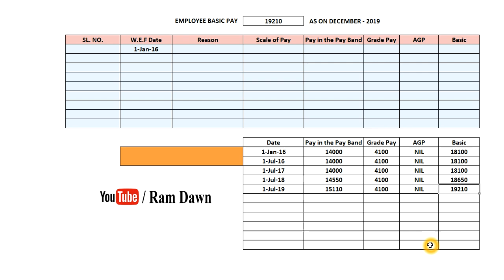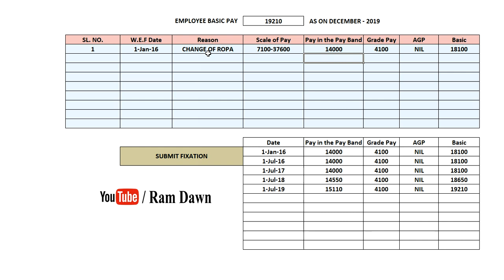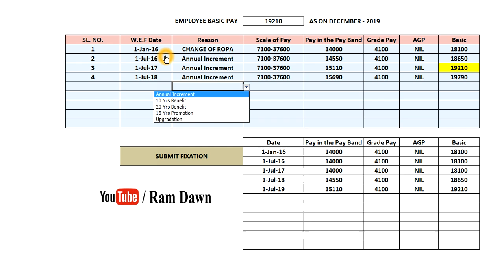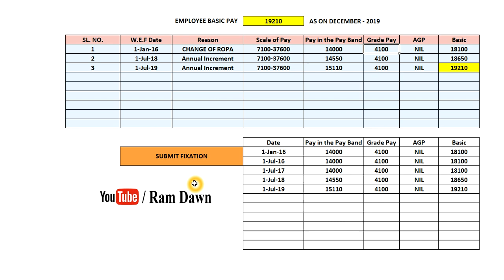যাদের 01/01/16 -র পর Lost increment গুলো RESTORE হয়েছে বা হয়নি, তারা DCF/i-osms কিভাবে পূরণ করবেন?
Lost increment restoration ROPA 2019,
11/01/2020